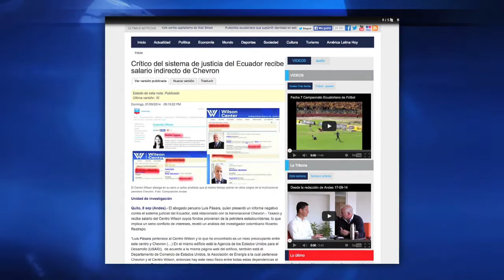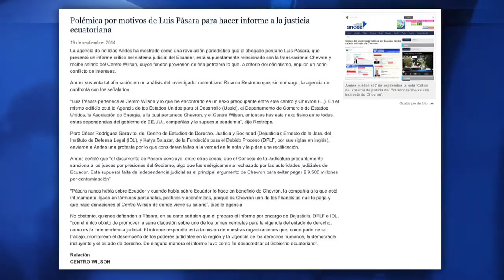Desde la redacción de Andes 23-09-2014